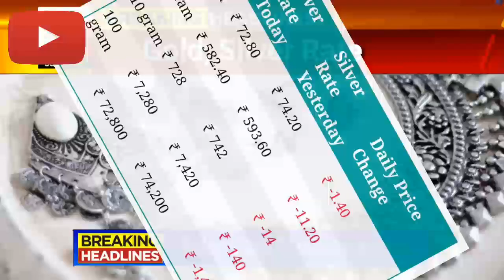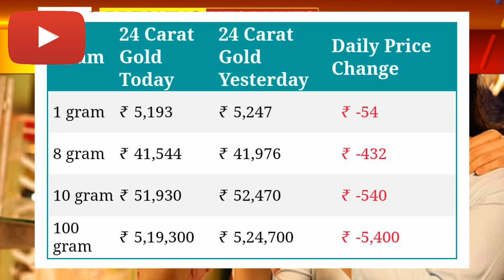Gold Rate Today:Gold Price Today: 24 Karat & 22 Carat Gold Prices| Gold Rate Today In India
Gold_Rate_Today_Gold_Price_Today_24_Karat_&_22_Carat_Gold_Rates_Gold_Rate_Today_In_India

Gold Rate Today:Gold Price Today: 24 Karat & 22 Carat Gold Prices| Gold Rate Today In India @JustKannadaforkannadigaas